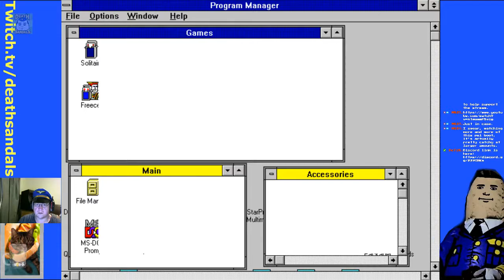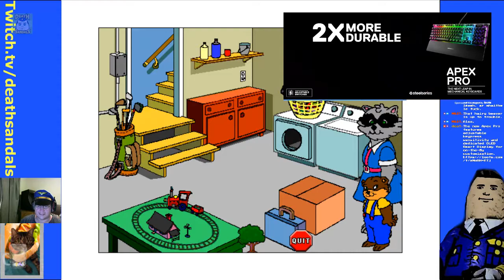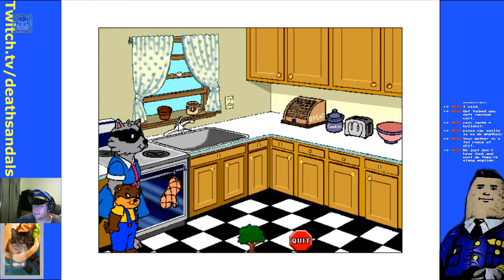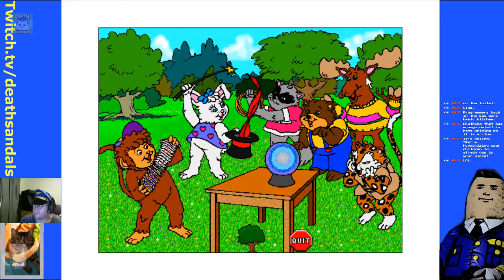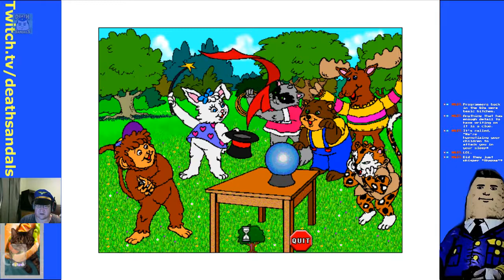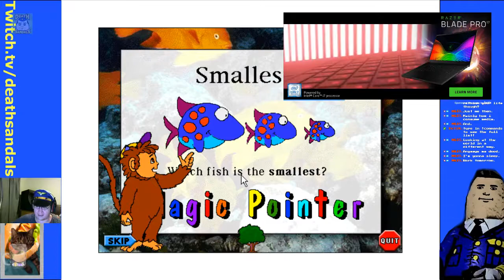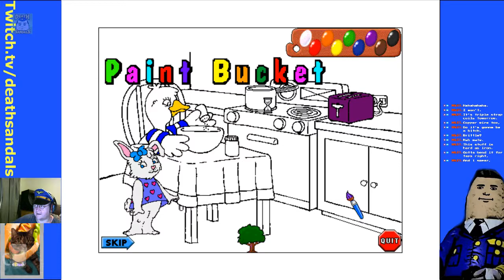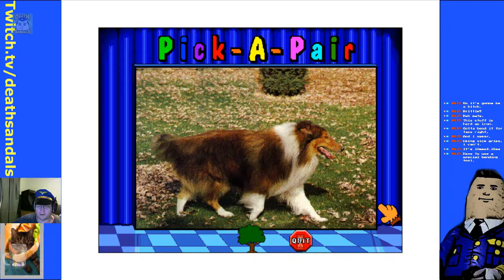The Alphabet Pals: Safety Scavenger Hunt (Windows 3.1) - More animals without pants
On David's request, I play the other game in the Alphabet Pals series.  It involves clicking on a lot of crap, getting bored and discussing how good Your Name was with Matey.